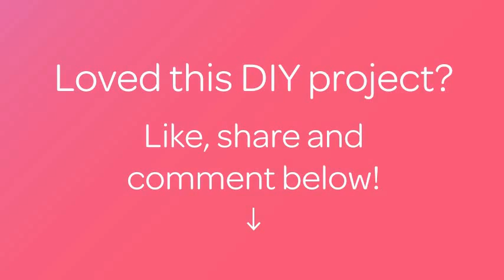かわいいストラップ付ベビーシューズの編み方 - DIY Crafts - Guidecentral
このDIYガイドについて：
- タイトル： かわいいストラップ付ベビーシューズの編み方

材料：
- 好きな色の梳毛の毛糸（ウーステッドヤーン）
- かぎ針（3mm）